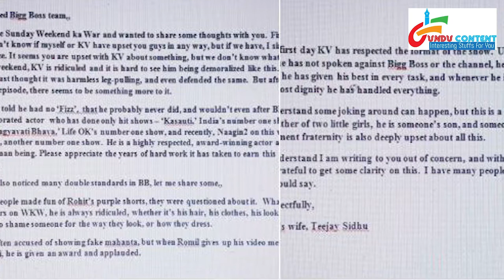सलमान खान नहीं करेंगे करणवीर बोहरा से बात | वीकेंड का वार हाइलाइट्स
जानिये  इस  हफ्ते  के  बिग  बॉस  १२   के  वीकेंड  के  वार  एपिसोड  की  हाइलाइट्स , सलमान  खान  लेंगे  क्लास  और  साथ  ही  एक  सेलिब्रिटी  गेस्ट  आएँगी  बिग  बॉस  १२  में , सलमान  खान  एक  घरवाले  को  निकल  देंगे  घर  से  बहार , ऐसी  और  हाइलाइट्स  के  लिए  देखिये  वीडियो .